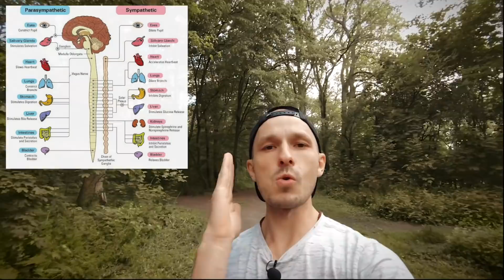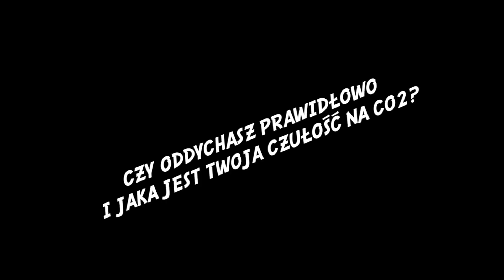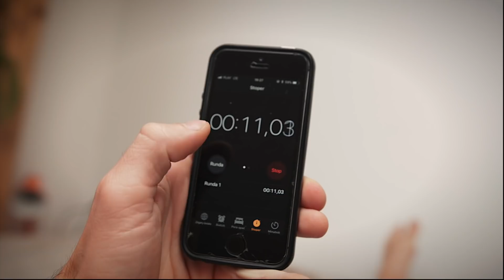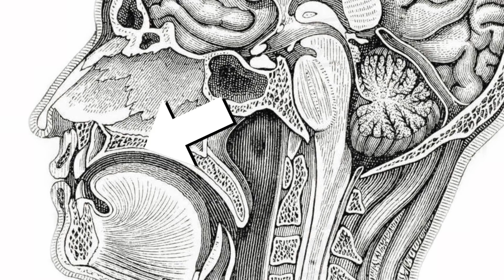ODDYCHANIE - robisz to ŹLE!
W tym odcinku skupimy się nad zagadnieniem prawidłowego oddechu oraz tym z czym wiąże się nieprawidłowa technika oddychania. Zainspirowany jest ten materiał książką "Oxygen Advantage" Patricka McKeowna.

Jeśli jesteście zainteresowani treningami i szkoleniami online, to zapraszamy na naszą stronę

1) Śledź nas na INSTA: @ad_trening